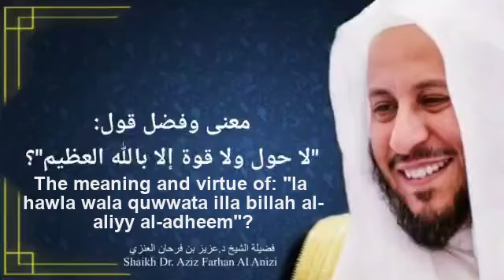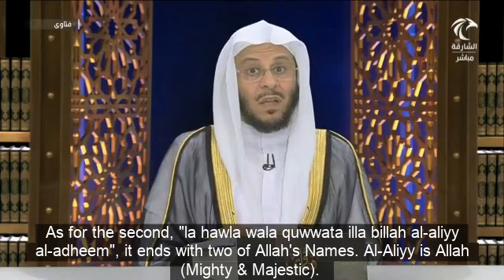The meaning and virtue of: "la hawla wala quwwata illa billah al-aliyy al-adheem"?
معنى وفضل: "لا حول ولا قوة إلا بالله العظيم"؟